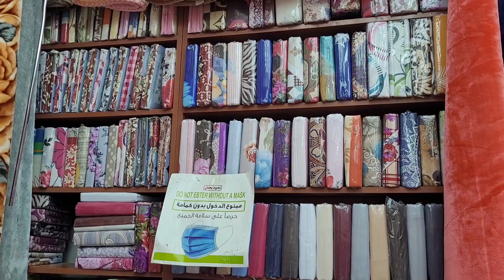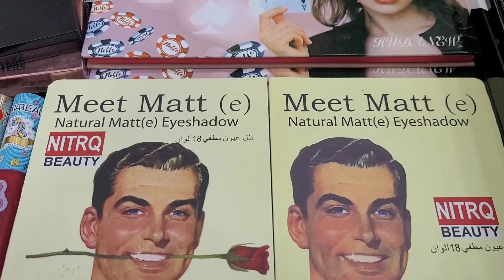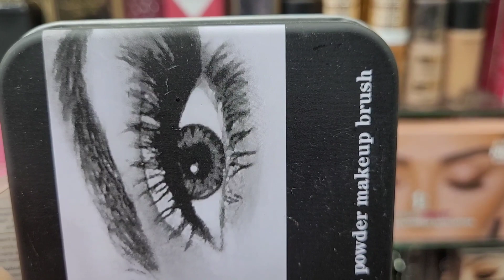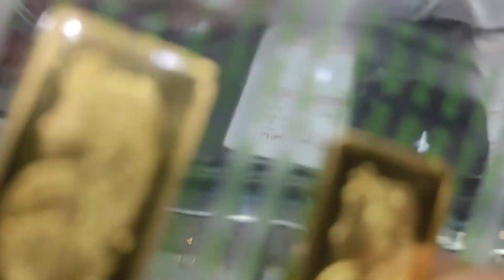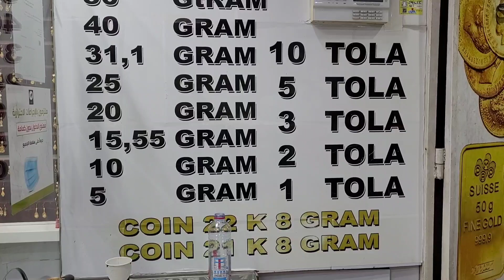Amazing shopping experience at Batha Riyadh - Part - 1 ബത്ത ഷോപ്പിംഗ് വിസ്മയം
Batha market is one of the oldest market located in Riyadh, capital of Saudi Arabia.